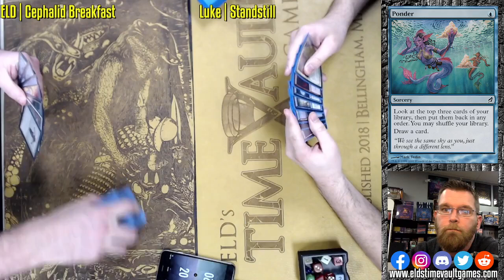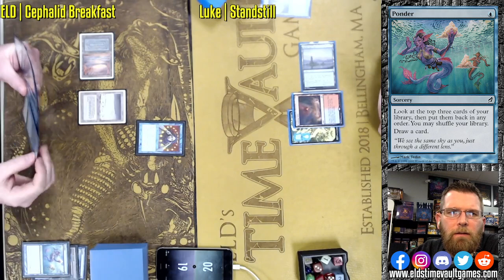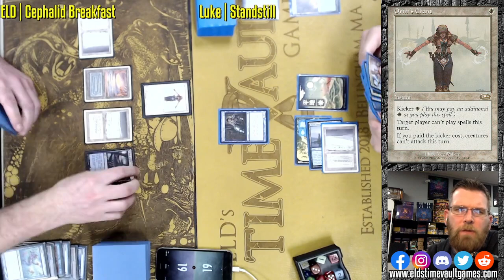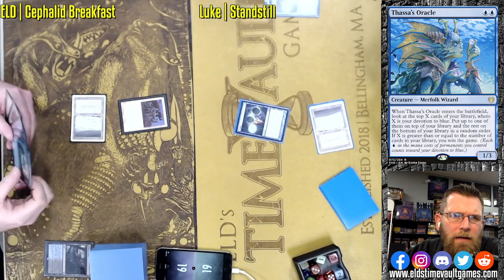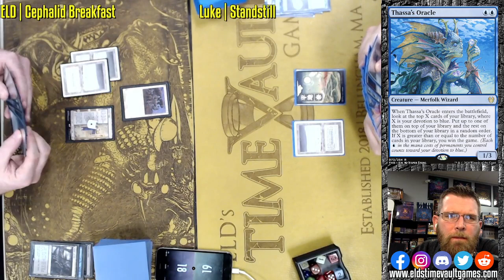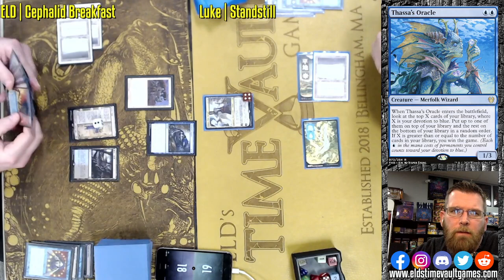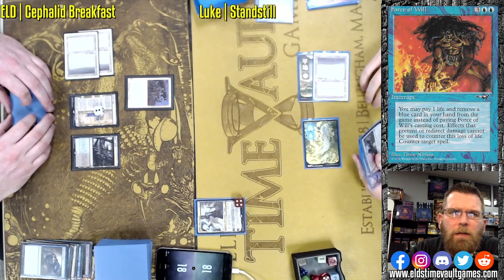Cephalid Breakfast vs Jeskai | Legacy Magic: The Gathering w/Commentary | Fast Effect | ELD's MTG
In Store Weekly Schedule:
Tuesday Commander Gathering | 6pm
Tuesday Premodern | 7:00 PM | 4 Rounds
Wednesday Night Legacy | 7:00 PM | 4 Rounds
Legacy FNM | 7:00 PM | 4 Rounds
ELD Team Events Sunday once a month
ELD cEDH Open once a month
Keep up to date with Prereleases and all our events with our Google Calendar:

15 North Main St Suite B-4